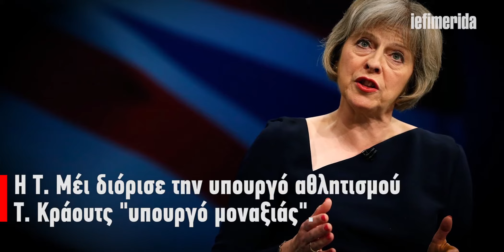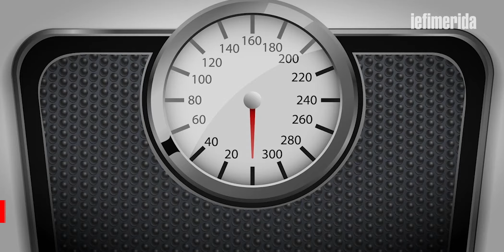iefimerida Υπουργείο Μοναξιάς; Και όμως υπάρχει.. 22/01/2018